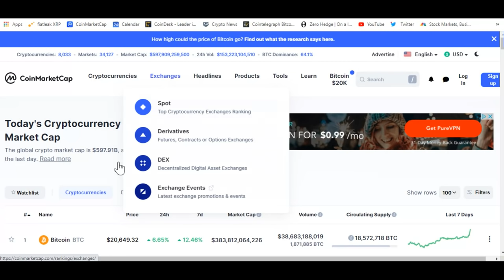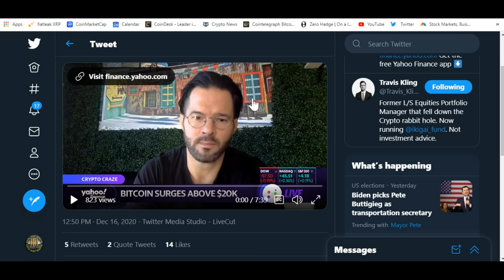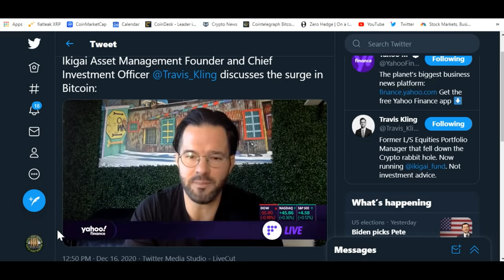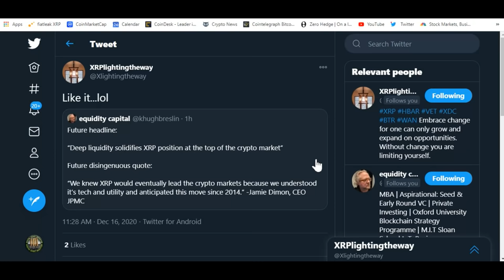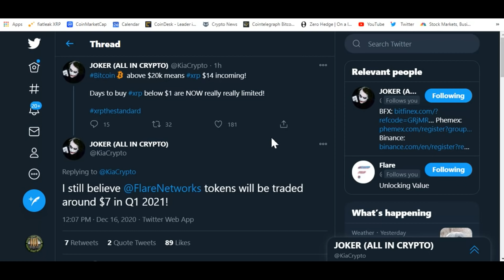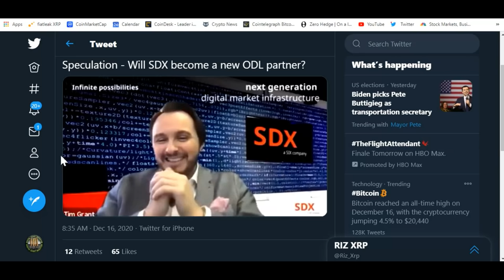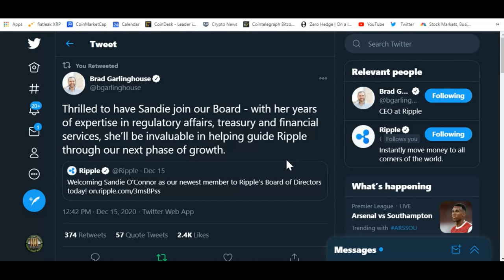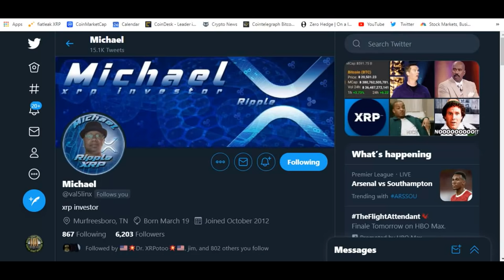XRP Price Surge +8% , Bitcoin ATH , Eyes $1 Trillion & Ripple Inspired